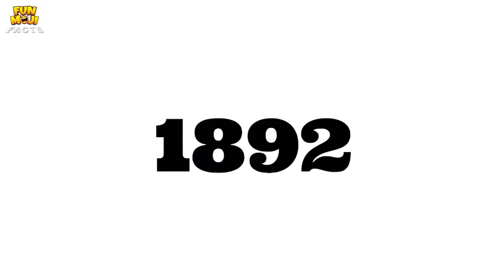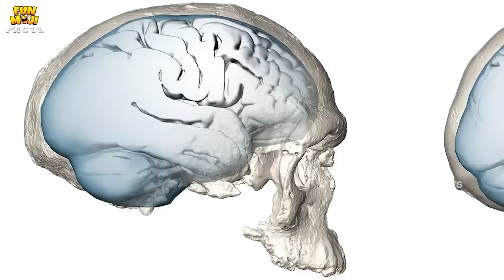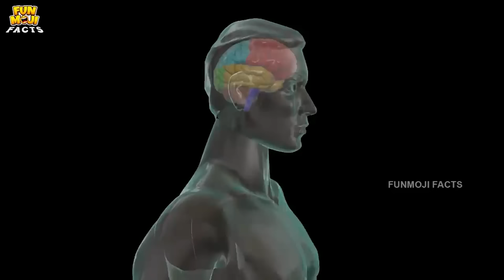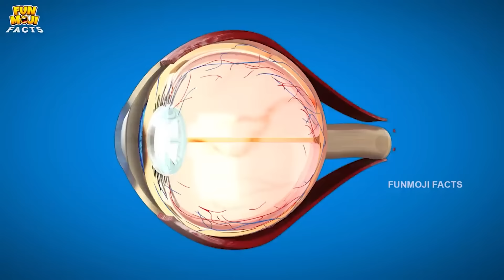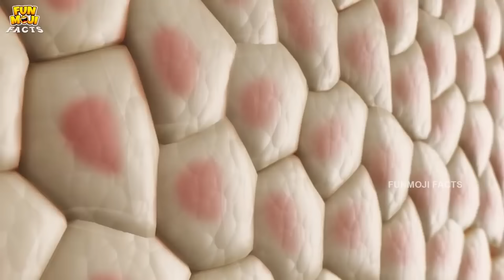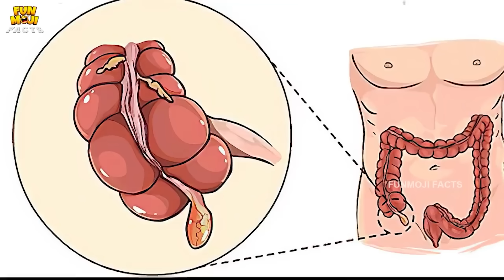50 Shocking facts Part-2 | Baby | Ghost | Watermelon | Mystery | Funmoji Facts| MCA | Infinitum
50 Shocking facts Part-2 | Baby | Ghost | Watermelon | Mystery | Funmoji Facts| MCA | Infinitum

This channel's sole purpose is to feed you with Interesting topics like history, mystery, science, environment, mythical, geography based facts adding the flavor of funmoji's fun to it.